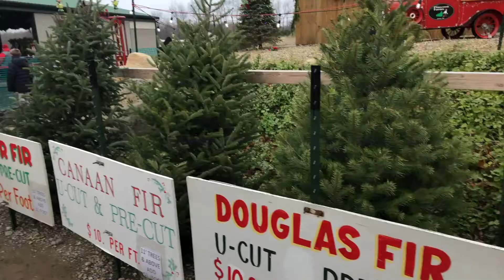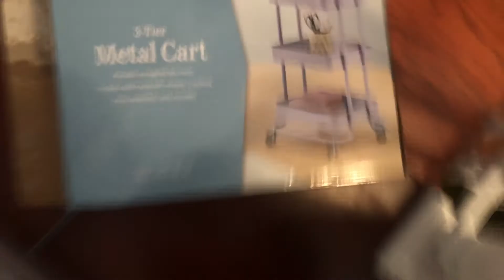Last Friday of the Semester!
Happy Holidays! Please stay safe! Wear your mask! Stay home if you can! Social distance!